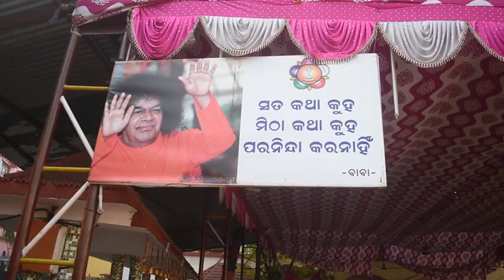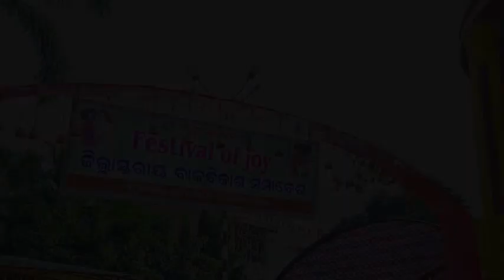Partisudha | 10 Dec 2020